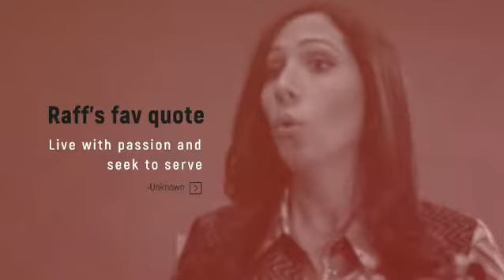Signature Video Raffaellina Merlino